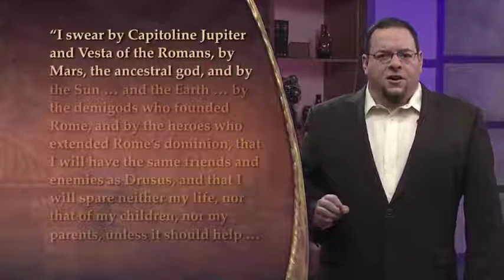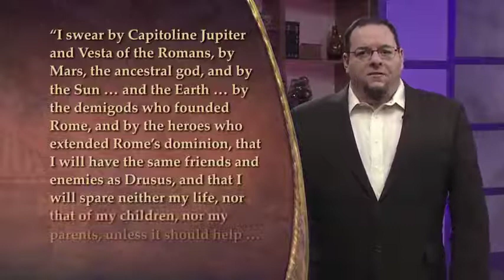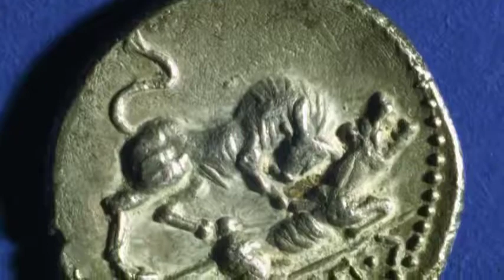Part 31 : Sulla the Dictator and the Social War - Tiber Teach